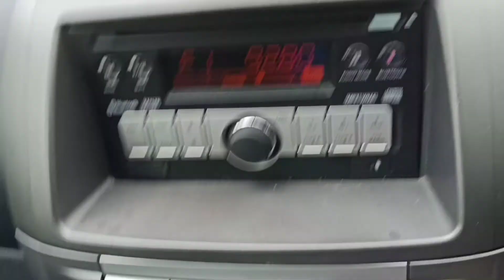HITZ 92.8MHz received in Balik Pulau